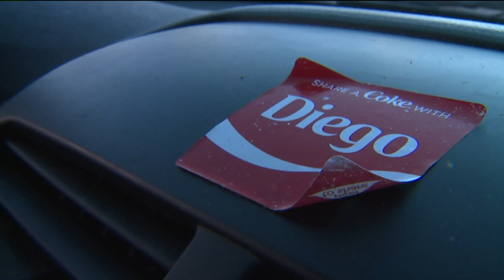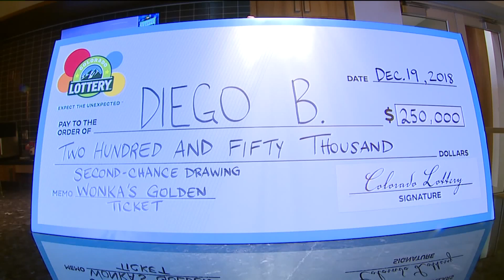A former homeless man just won big in the Colorado Lottery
They surprised him with the news at work